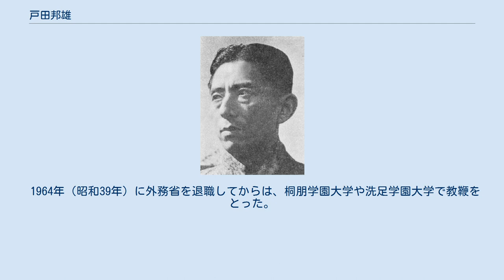戸田邦雄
戸田 邦雄（とだ くにお、1915年（大正4年）8月11日 - 2003年（平成15年）7月8日）は日本の作曲家。
本名は戸田盛国。
 東京府本郷の東大病院で生まれ、六本木で育つ。
祖父は尾崎三良。
義理のおじに尾崎行雄がいる。
父親はいわゆる高等遊民だったが、1927年（昭和2年）の金融恐慌で没落した。
東京府青山師範学校附属小学校から東京高等学校文科乙類を経て東京帝国大学法学部政治学科を卒業。
東大オーケストラ部の仲間に繁田裕司（後の三木鶏郎）がいた。
 1938年（昭和13年）に外務省に入る。
ドイツ赴任中にカラヤンやフルトヴェングラーの演奏に接する。
駐ソ連日本大使館勤務の後、独ソ戦の激化に伴い1941年（昭和16年）に帰国して諸井三郎に作曲を師事した。
その間に「ピアノ協奏曲」がコンクールに入選している。
1944年（昭和19年）、サイゴン（現在のホーチミン）に赴任。
プノンペンで終戦を迎えた後、フランス軍によって抑留され、3年間をサイゴンにて送る。
その間にルネ・レイボヴィッツの著書『シェーンベルクとその楽派』（1965年（昭和40年）に入野義朗によって翻訳された）を読み、ピアノのための「前奏曲とフーガ」を作る。
この曲は未完に終わったが、日本人が十二音技法をはじめて用いた作品だとされている（『日本の作曲家20世紀』音楽之友社、1999年（平成11年））。
 帰国後外務省に戻るとともに、この本を柴田南雄や入野義朗に紹介した。
彼らが十二音技法の第一人者としてみなされるようになったのは戸田の功績である。
しかしながら、彼自身はオペラ「あけみ」（1956年（昭和31年））までこの技法を封印する。
その間、「ト調の交響曲」（1952年（昭和27年））が第1回尾高賞に選ばれた。
 1950年代からは舞台作品や声楽曲に力を注いでおり、5曲のバレエの他、オペラ「あけみ」「伽羅物語」、オラトリオ神秘劇「使徒パウロ」、カンタータ「袈裟と盛遠」（芥川龍之介原作）、語り物「高瀬舟」（森鷗外による）などが生まれている。
 1964年（昭和39年）に外務省を退職してからは、桐朋学園大学や洗足学園大学で教鞭をとった。
 妹の戸田敏子はアルト歌手で東京藝術大学名誉教授。
柴田南雄の最初の妻。